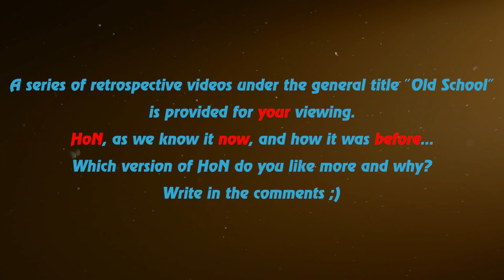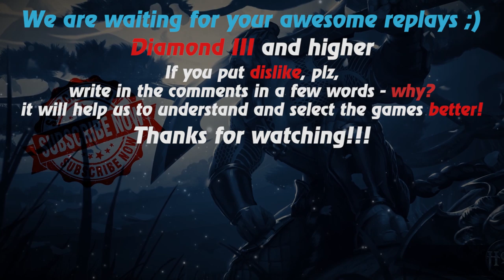HoN replays - Flint Beastwood - Immortal - 🇷🇸 Quackrax Immortal Rank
Watch a new hon replays by Replays HoN team about Flint Beastwood, who uses an unusual build and totally demolishes opponents from afar with an ult

Game: heroes of newerth, hon
Version: 4.7.6
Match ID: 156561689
Music at the end: anthem of  Serbia